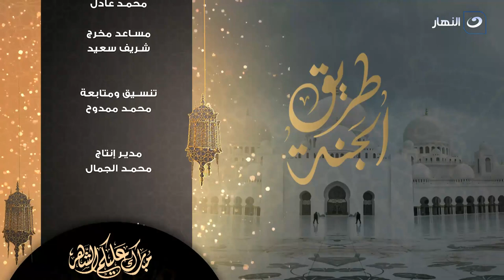طريق الجنة | الخميس 28 مارس 2024 - إعانة الضعيف